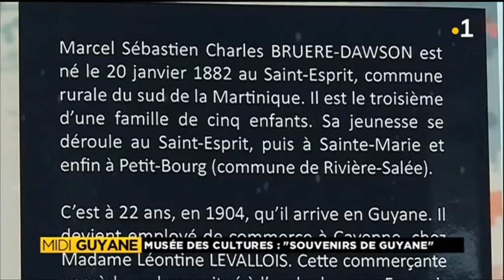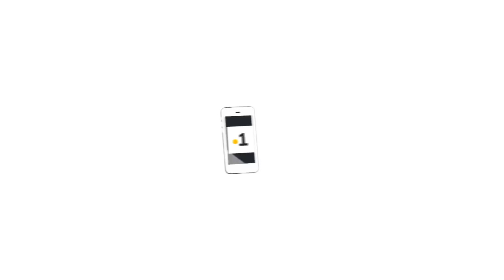Le musée des cultures fait un retour dans le passé à travers une exposition de cartes postales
Le musée des cultures fait un retour dans le passé à travers une exposition de cartes postales.Exposition intitulée "Souvenirs de Guyane " retrace